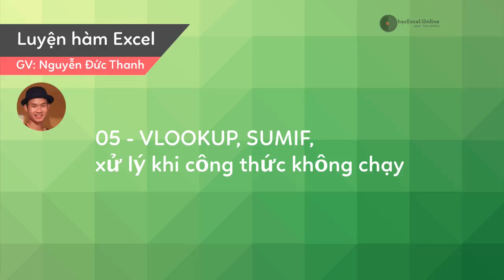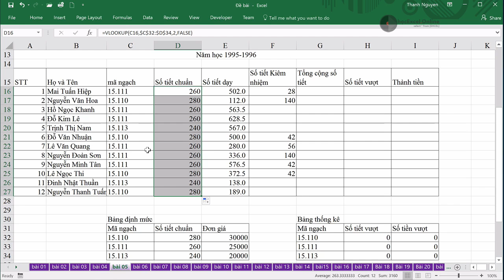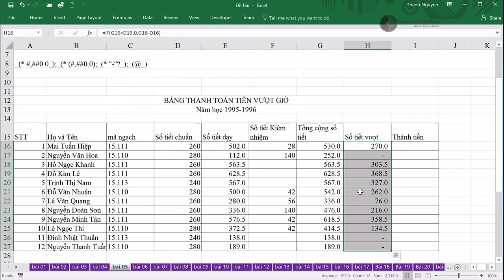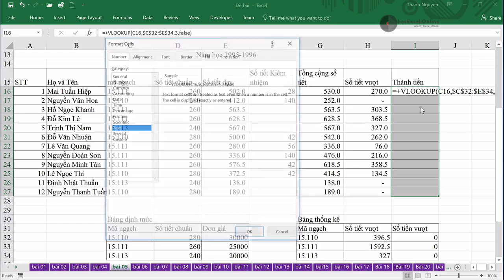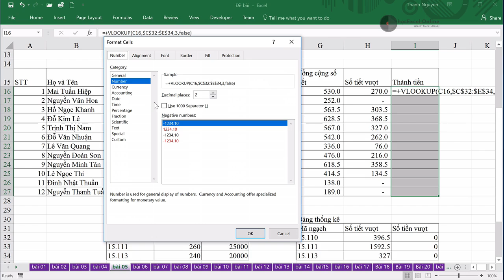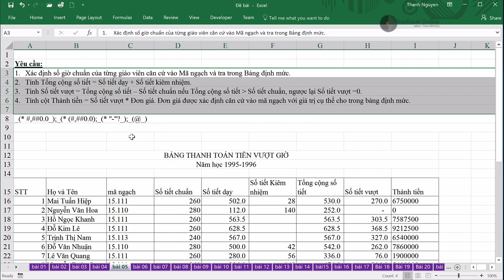EX102 05 VLOOKUP, SUMIF, xử lý khi công thức không chạy